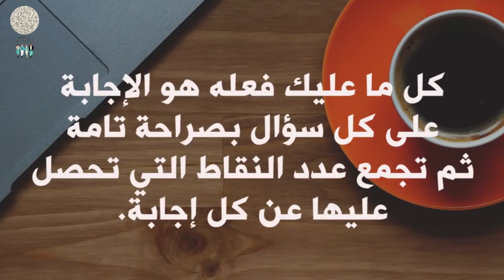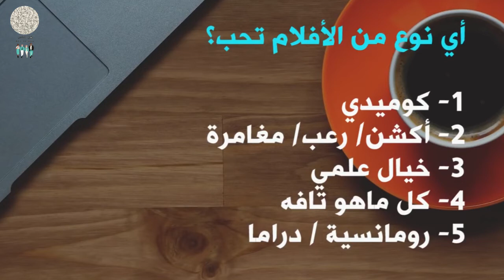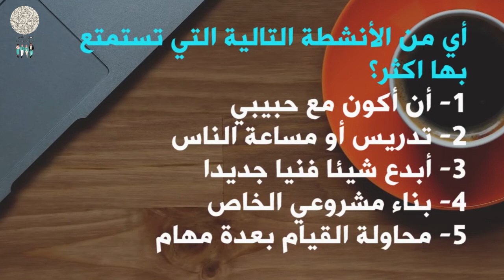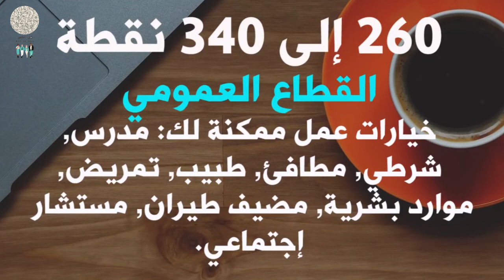اختبار ال10 أسئلة لمعرفة وظيفتك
تنمية بشرية